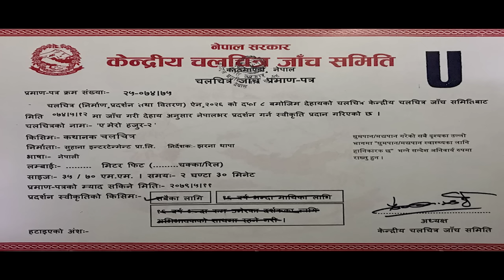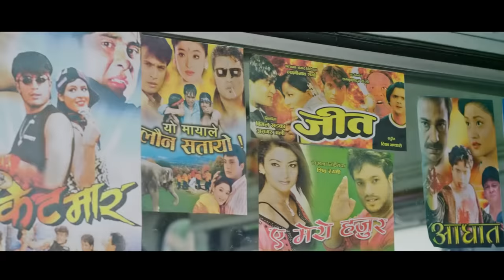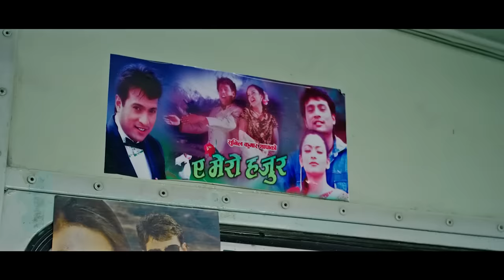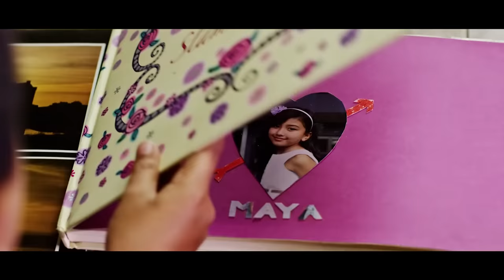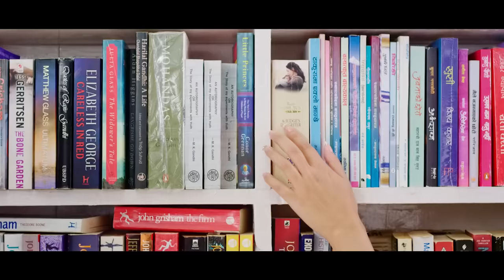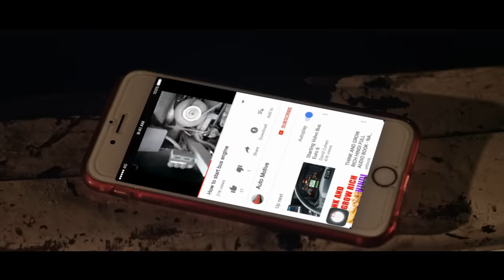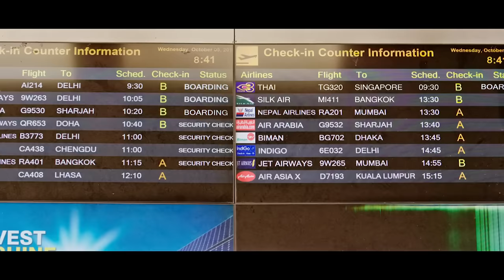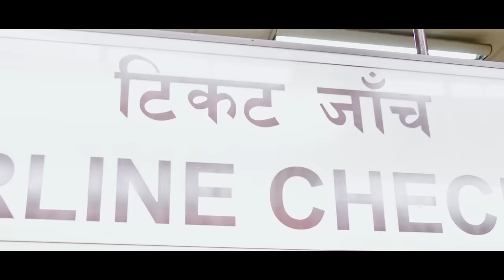MUSICAL NEW LOVE STORY FULL MOVIE, SAMRAGYI RAJYA LAXMI SHAH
Cast : Samragyee R L Shah | Salon Bashnet | Amber Subedi | Suman Poudel | Ajashra Dhungana | Anubhav Regmi | Buddhi Tamang | Anurag Kuwar | Wilson Bikram Rai | Asin Crystal RI Rana
Salin Man Baniya
Line Producer: Bindu Thapa (Pokhara) Oliz Store (Kathmandu) Binod Gurung (Manang)
Story : Astrologer Harihar Adhikari
Screenplay / Dialogue : Samipya Timalsina / Astrologer Harihar Adhikari /Baburam Dahal

Cinematographer : Sanjay Lama
Editor : Banish Shah / Milan Shrestha
Drone Drone Operator: Dorje Sherpa
Music : Basanta Sapkota / Kalyan Singh
Action : Roshan Shrestha
Choreographer : Kabiraj Gahatraj / Renesha Bantawa Rai
Production Designer : Subash Kafle
Chief AD : Basanta Adhikari
Theatrical Trailer : Shahil Khan
Background Score : Sailesh Shrestha
Sound Design & Film Mixing : Uttam Neupane
Color Grading : Rajendra Moktan
Costume Designer : Yubi Thapa / Riti lama / Rojina shrestha
Dubbing : Manoj Rajbhandari
Motion Graphics/Poster Design : Vijay Bashyal
Post Production : Studio Magix
Vfx : Satyam Rana
Distributor : Gobinda Shahi (Valley) Kedar Prasad Parajuli (Out of Valley)
© by Budha Subba Digital Pvt.Ltd.